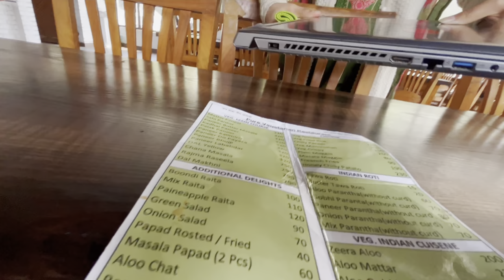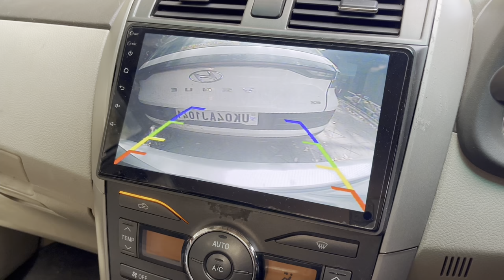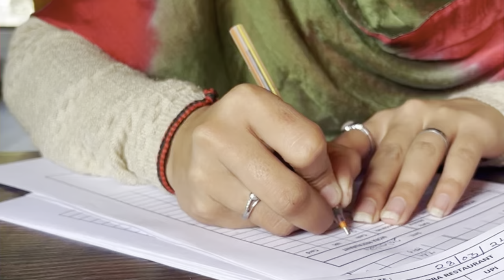Daily 365 Days vlog krenge Ab|| uploding ka time comment section me btaye sabhi log 🙏